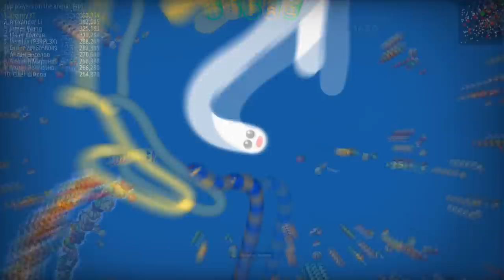WormsZone.io 001 Tiny Pro Slither Snake Top 01 Best Score Epic WormsZoneio Gameplay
wormszone.io, worms, worm, worms zone, worm zone, worms zone io, troll, hack, slither, snake, gameplay, worm game, snake game, .io games, io games, io, .io, worms zone .io, wormszone.io gameplay.

204,528